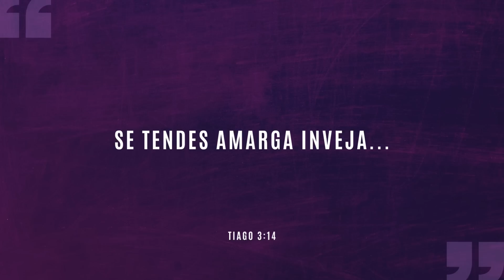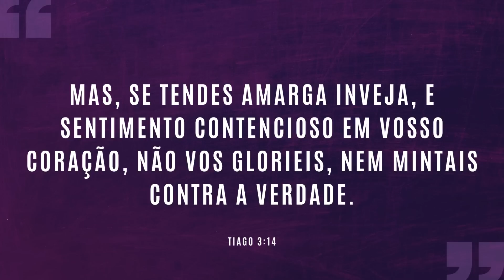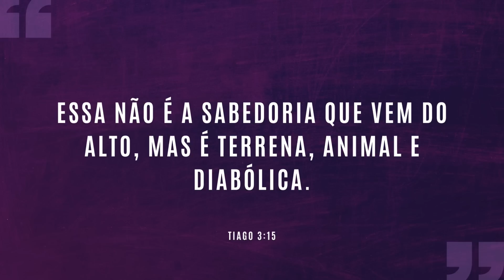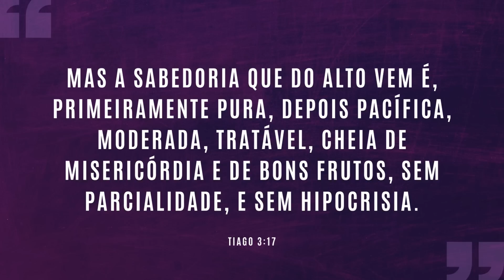SUBA COMIGO, VOU LHE MOSTRAR UMA VISTA MELHOR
A sua reação é um reflexo do sentimento que você está derramando do coração.
Te proponho a subir um pouquinho mais os degraus da inteligência e ter uma nova visão.